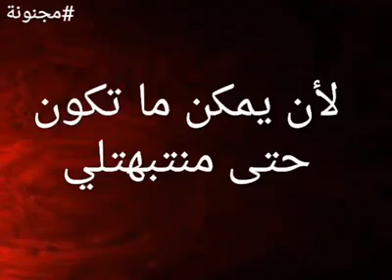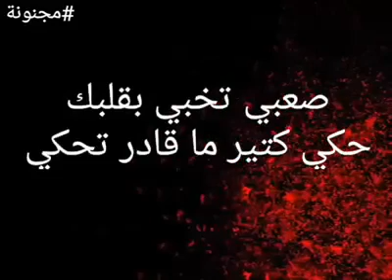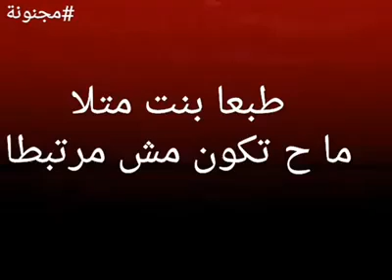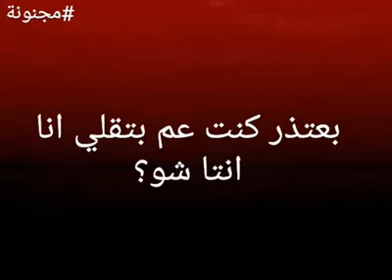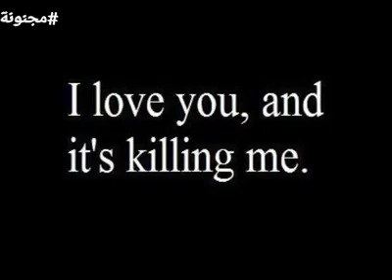24 February 2018